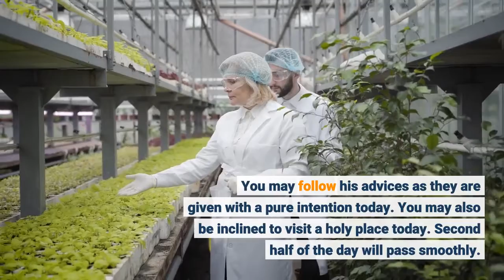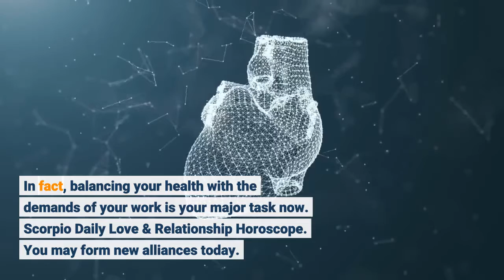SCORPIO TAROT ♏ | November 11 - Horoscope For Today : ⚠️ WARNING ⚠️ WATCH THIS VIDEO NOW - 2021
SCORPIO TAROT.

The day may start with some confusion. A person with spiritual bent may come to your rescue. The person will guide you. You may follow his advices as they are given with a pure intention today. You may also be inclined to visit a holy place today. Second half of the day will pass smoothly. You may enjoy with friends.
Scorpio Health & Wellness Horoscope.
Chances are high that you will be affected by some sort of fever now. It is probably viral fever, but it would be prudent to get immediate medical attention. Take precautions against allergies and viral infections, though it will be difficult to avoid. Rest is the only way to deal with this. So, make sure that you get complete rest. In fact, balancing your health with the demands of your work is your major task now.
You may form new alliances today. Hopefully it will be a serious one and will go a long way. You will be loved by someone special and you will love him back too. However certain issues may crop up due to family interference and other unseen circumstances waiting to test the durability of your relationship.
Scorpio Career & Money Horoscope.
The work seems to get severely affected due to your overly emotional behavior. Get accustomed to it for a while as getting rid of it will take time. Try to put this sensitivity of yours to your advantage by being empathetic towards other people around. In free time look for real estate properties which are worthy of investment.